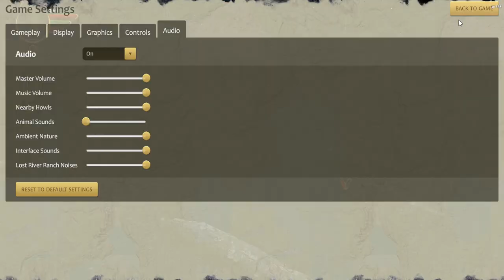Wolf Quest AE Easy play Quest Amethyst Mt #1